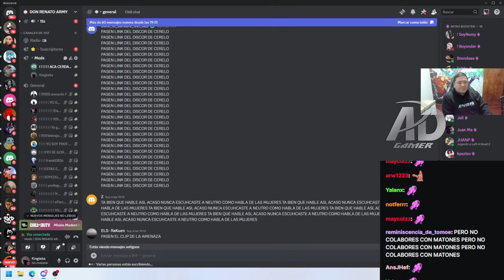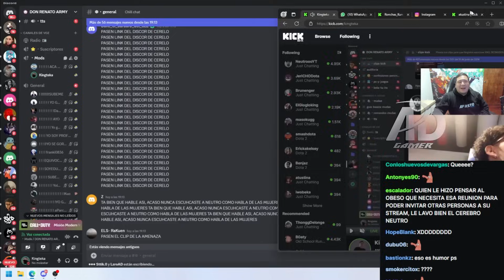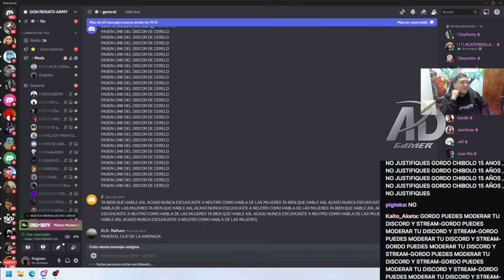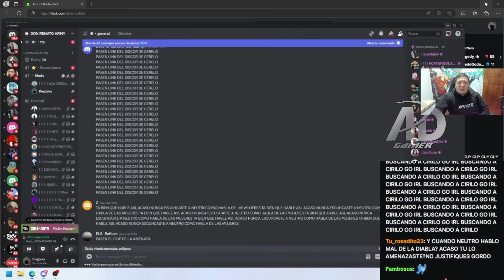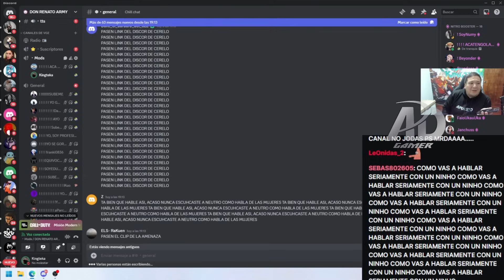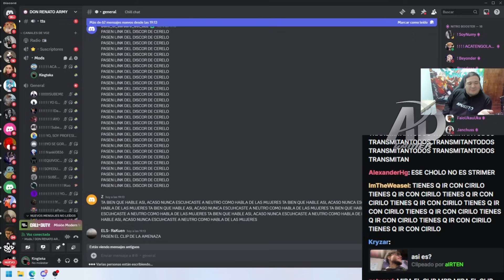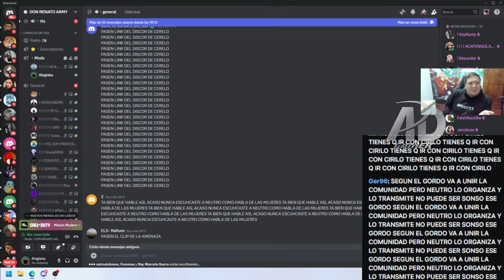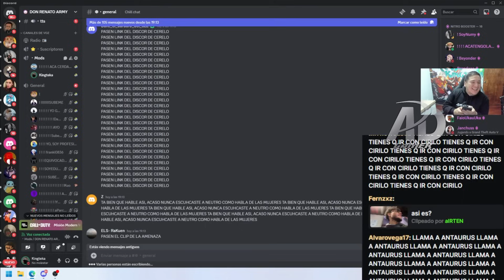😲KINGTEKA le pide CONSEJOS al GLOGLOKING y PAPITA😲sobre la REUNIÓN con NEUTRO y el TEMA con CIRILO